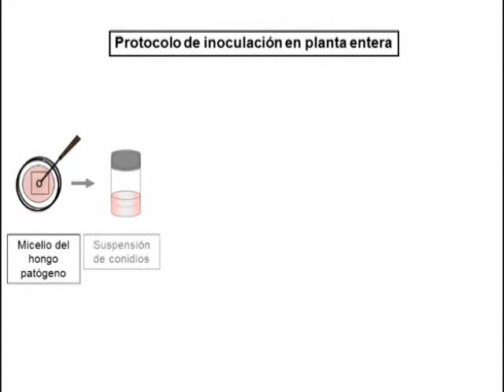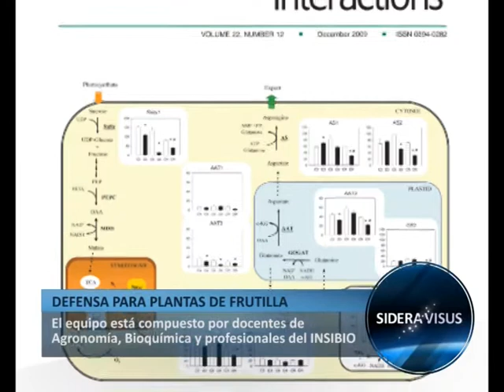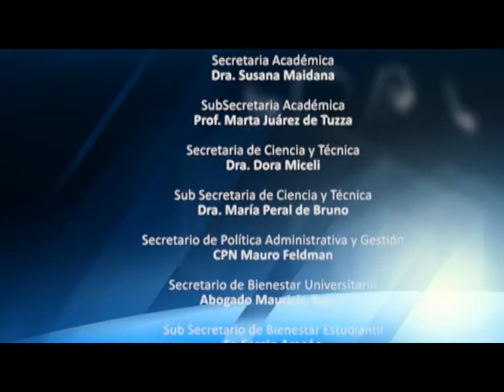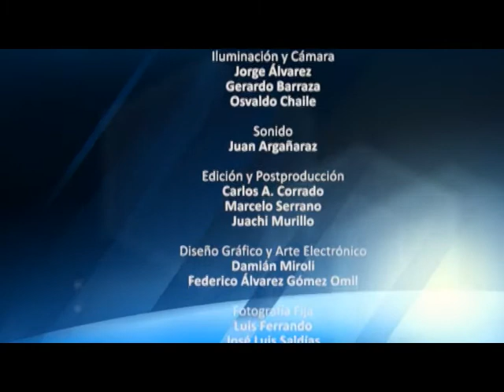Sidera Visus Programa 5 19-04-2013